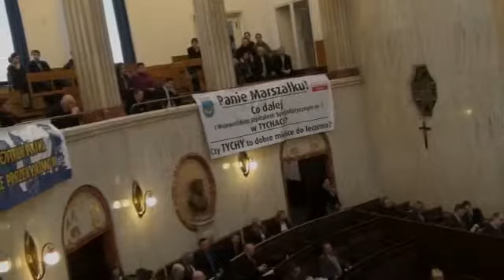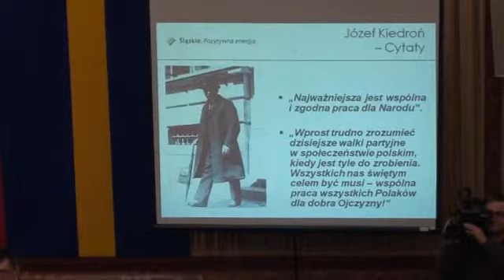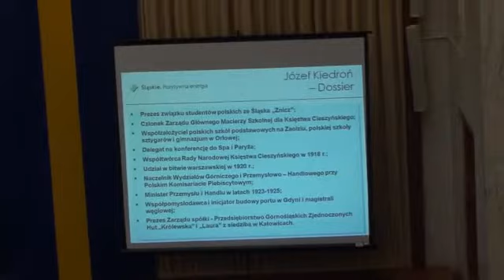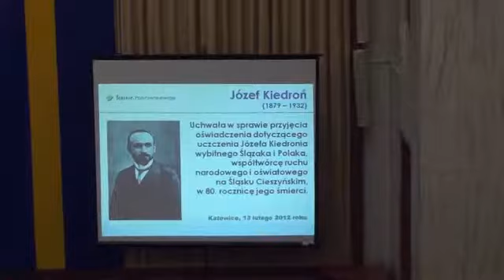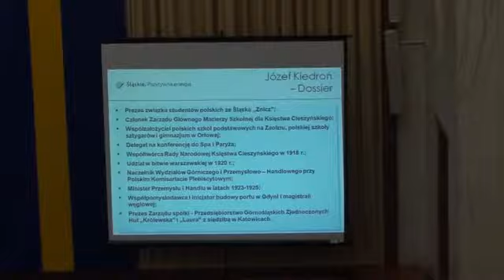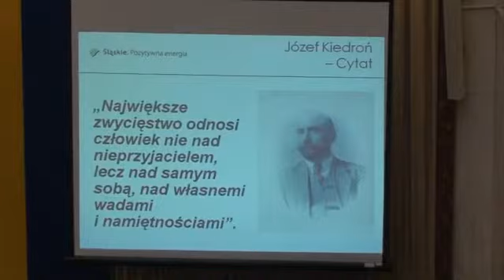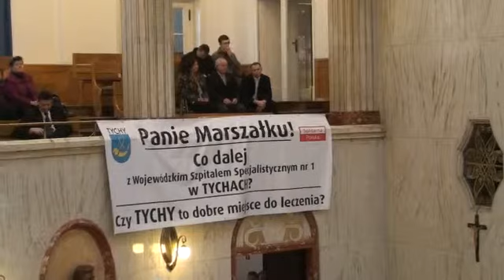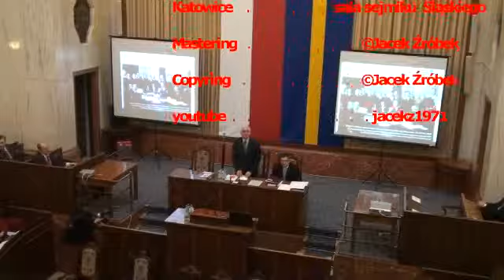80 rocznica Józefa Kiedronia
Wspomnienie o Józefie Kiedroniu w 80 rocznicę śmierci- uroczysta sesja sejmiku Województwa.W uroczystości uczestniczyli przedstawiciele polskiej społeczności z Śląska Cieszyńskiego i z Zaolzia), władze lokalne, środowisko naukowe i duchowni ewangeliccy - wśród nich bp Jan Wacławek, bp Paweł Anweiler i bp Tadeusz Szurman. Józef Kiedroń urodził się w 1879 roku w Błędowicach Dolnych na późniejszym Zaolziu. Szybko utracił rodziców, ale dzięki wytrwałej pracy zdołał ukończyć studia na prestiżowej Akademii Górniczej w Leoben. Po studiach wrócił na Śląsk Cieszyński, pracował jako inżynier w Zagłębiu Karwińsko-Ostrawskim. Jednocześnie był aktywnym działaczem społecznym i narodowym. Po czeskim najeździe w 1919 roku został aresztowany i był przetrzymywany w baraku w Morawskiej Trzebowej. W 1920 roku Kiedronia dotkliwie pobiły czeskie bojówki. W międzywojennej Polsce działał poza rodzinnymi stronami. W 1922 roku został dyrektorem Departamentu ds. Śląskich w Ministerstwie Przemysłu i Handlu, a w latach 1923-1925 stał na czele całego resortu. Zmarł przedwcześnie w 1932 roku. informacja z